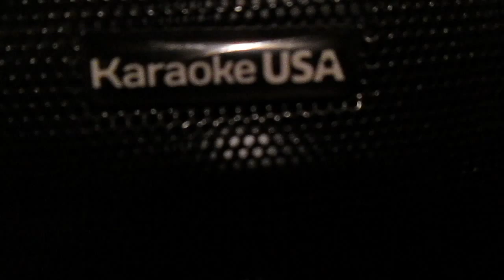im so hot